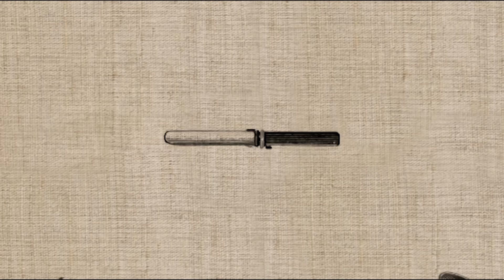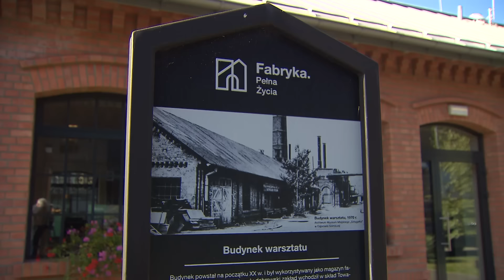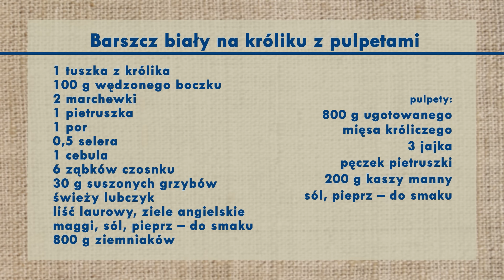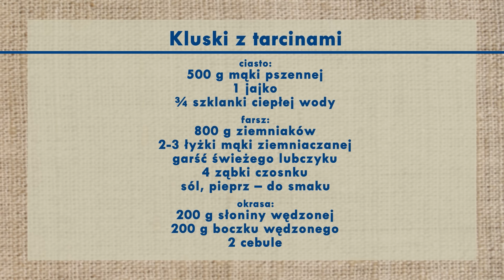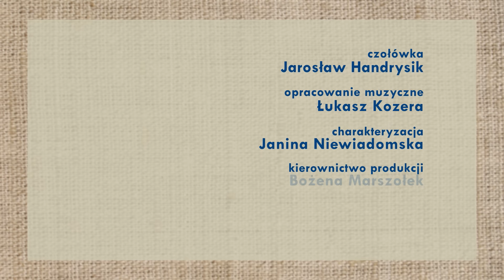Rączka gotuje: barszcz biały na króliku z pulpetami i kluski z tarcinami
odc. 627 - Remigiusz Rączka kontynuuje listopadową podróż po Śląsku, żeby pokazywać, jak zmienia się nasz region. Tym razem dania kuchni zagłębiowskiej i Fabryka Pełna Życia w Dąbrowie Górniczej. Poniżej składniki:
Barszcz biały na króliku
1 tuszka z królika
100 g wędzonego boczku
2 marchewki
1 pietruszka
1 por
0,5 selera
1 cebula
6 ząbków czosnku
30 g suszonych grzybów
700 ml zakwasu żurowego
świeży lubczyk
liść laurowy, ziele angielskie
maggi, sól, pieprz – do smaku
800 g ziemniaków

Pulpety:
800 g ugotowanego mięsa króliczego
3 jajka
pęczek pietruszki
200 g kaszy manny

Kluski z tarcinami
ciasto:
500 g mąki pszennej
1 jajko
¾ szklanki ciepłej wody

farsz:
800 g ziemniaków
2-3 łyżki mąki ziemniaczanej
garść świeżego lubczyku
4 ząbki czosnku

okrasa:
200 g słoniny wędzonej
200 g boczku wędzonego
2 cebule